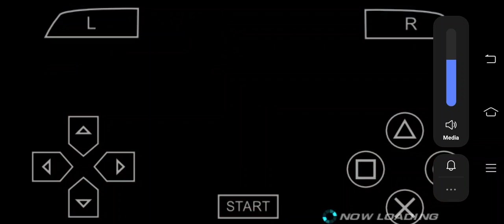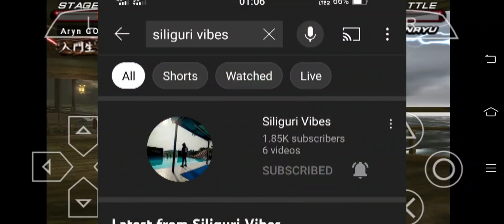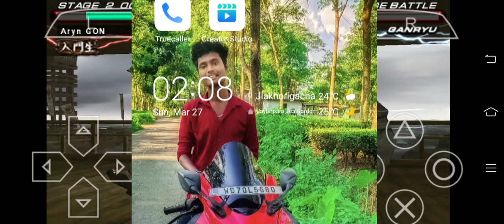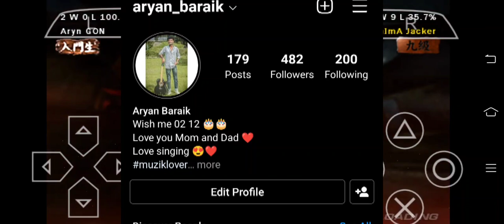Vivek nayak and Nitesh kachhap new movie update | Siliguri Vibes new song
My insta id .. @Aryan_Baraik
my Facebook id .. @Aryan_Baraik